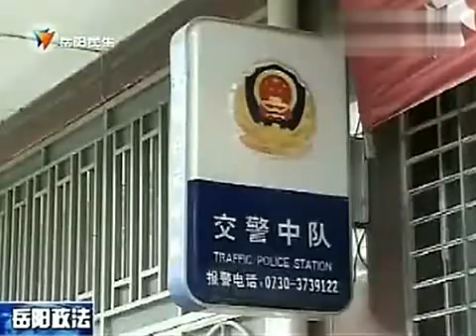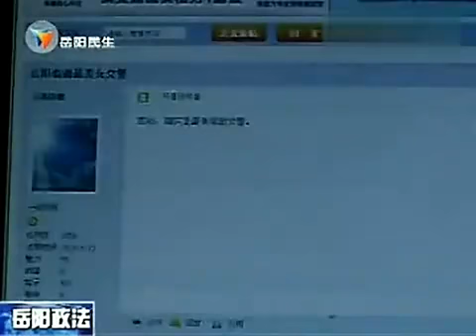女交警暴雨中徒手撐起側翻校車